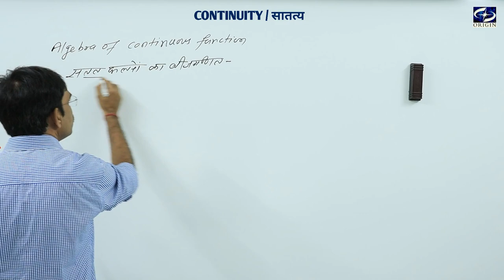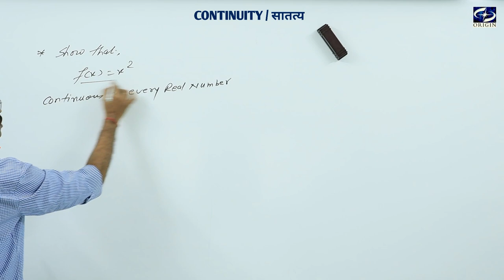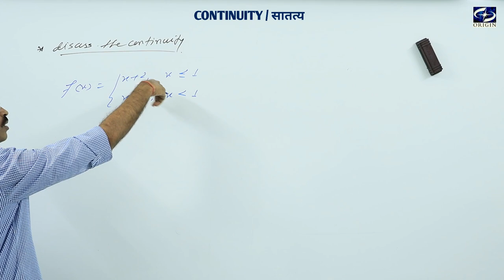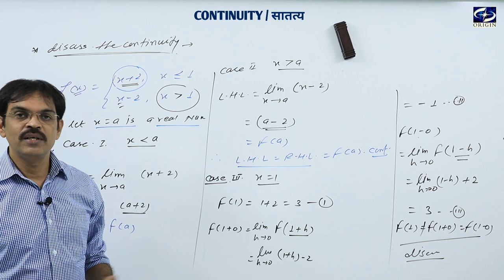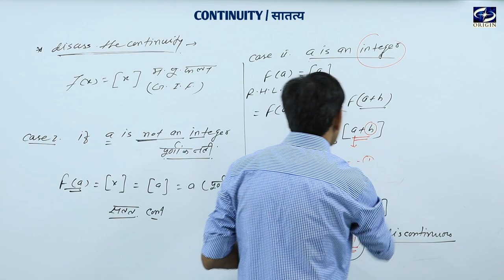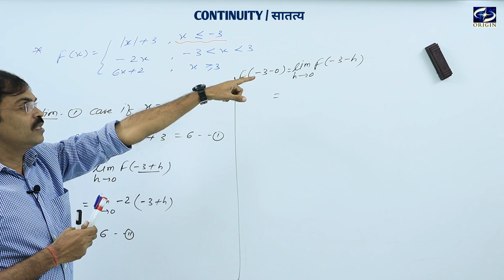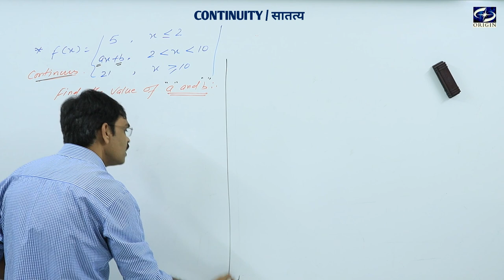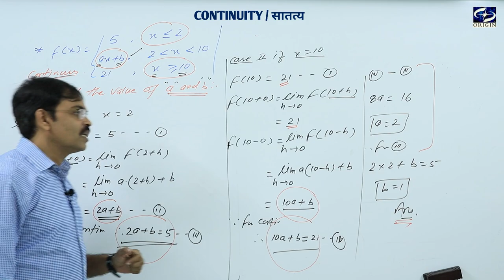Continuity / सातत्य - 2 Calculas English Hindi Medium - XII / IIT-JEE || by - J.P. Sir